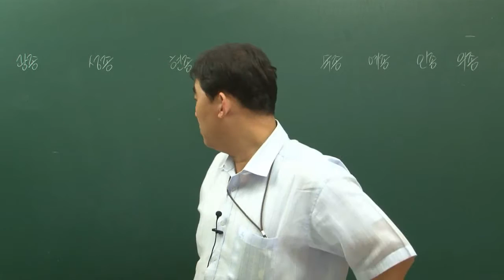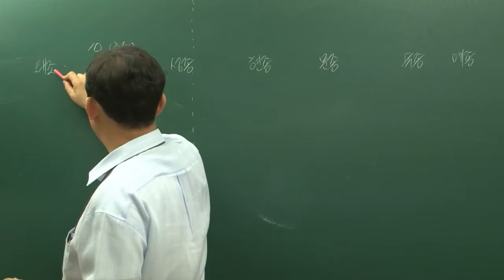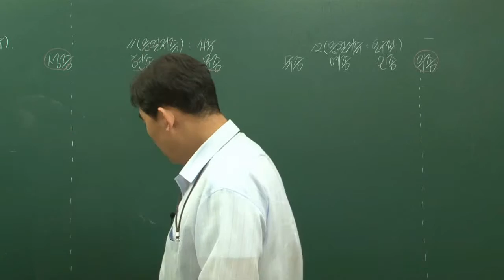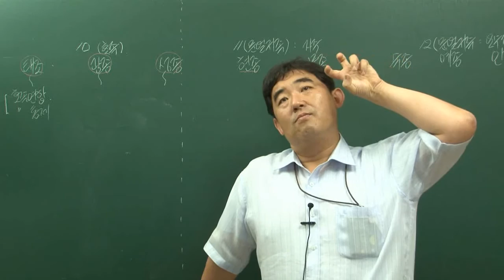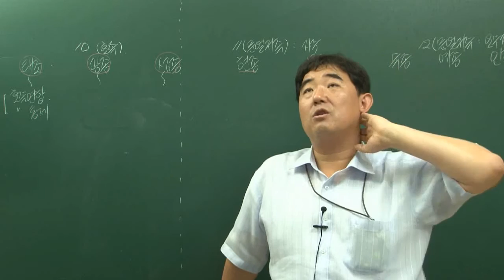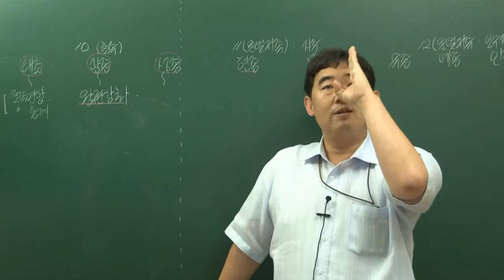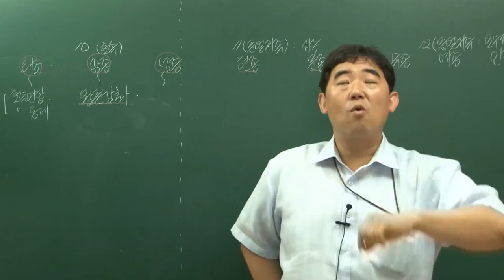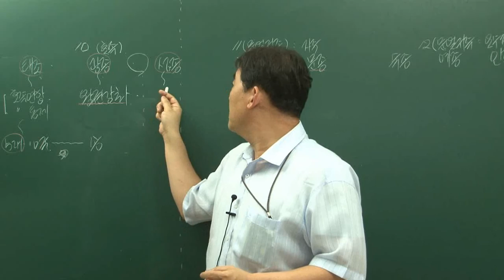[더배움] 9급공무원 한국사 이론+문제 제18강 고려의정치1